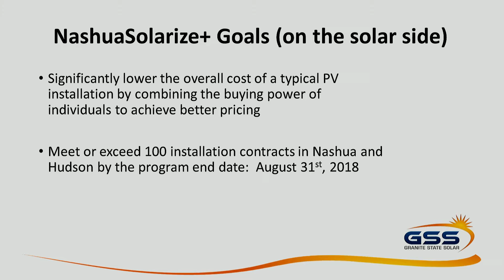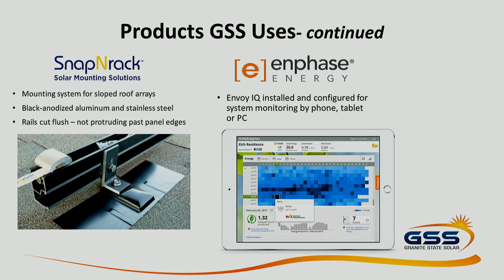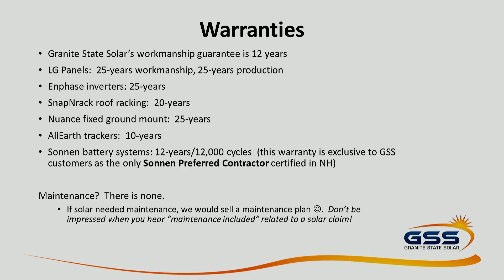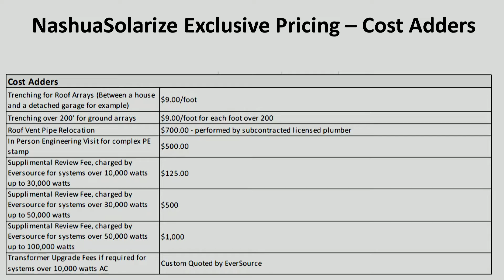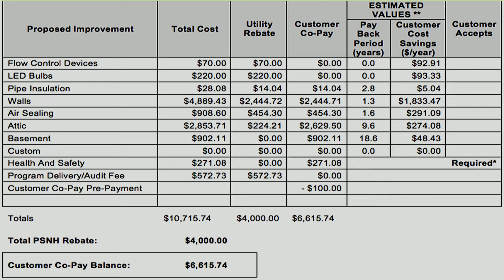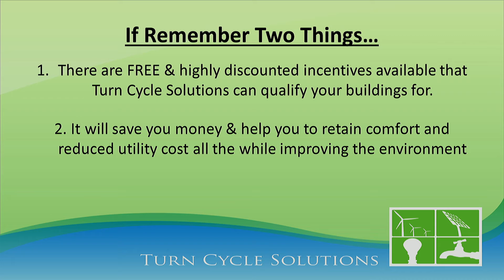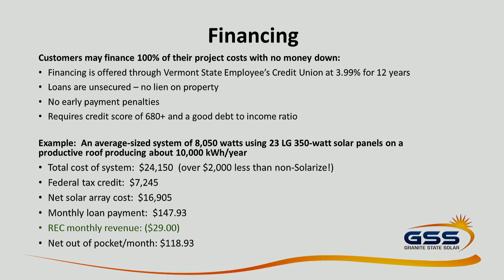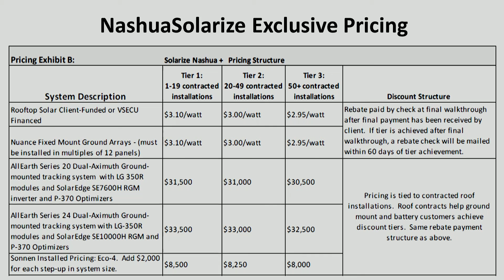GOV Nashua Solarize Presentation 6 6 2018